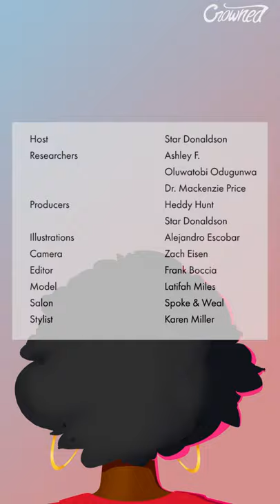3 Things You Didn't Know About Bantu Knots | Crowned | Byrdie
In the fourth episode of Crowned Star Donaldson teaches us 3 things you might not have known about Bantu knots from its history and sacred meaning to how Bantu knots have been politicized in western culture.

Crowned with Star Donaldson is a new original series from Byrdie! In every episode, Star will explore the history and significance of Black hair.

The History of Bantu Knots:
00:00 Intro to Crowned
00:01 3 Things You Didn't Know About Bantu Knots
00:07 Bantu Knots Originate From the Zulu kingdom in Southern Africa
00:19 Bantu Was Used as a Derogatory Term by the Dutch
00:36 Bantu Knots Have Been Highly Politicized

Byrdie brings you expert-backed beauty and wellness content for every background, skin tone, hair type, and budget. Whether you need an honest review on new products or wellness advice backed by science, our team is here to help!

for all things beauty.